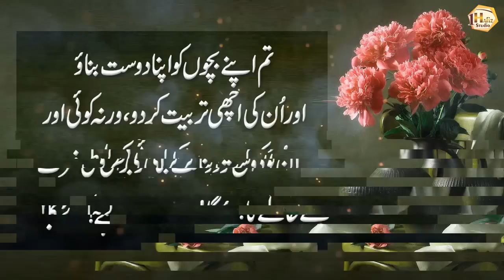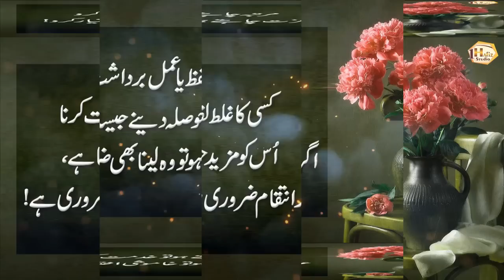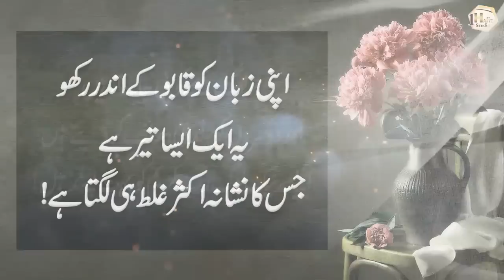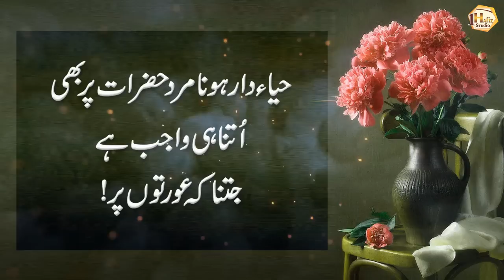aurat ki khobsurti teen chezo ky pechy chupi hai (Three secrets of beauty) - Motivational Quotes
1 Hafiz Studio brings you life-changing things every day, so support it.

Artist Voice : Hafiz Usman Ali
Editor : M Khalid
Label : 1 Hafiz Studio
Uploaded By : 1 Hafiz Studio (YouTube Channel)

1HafizStudio